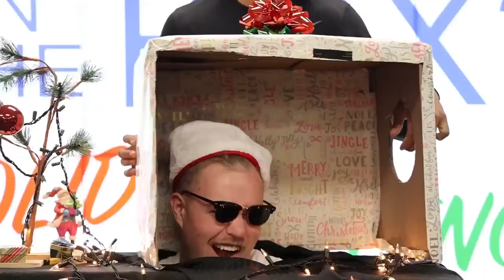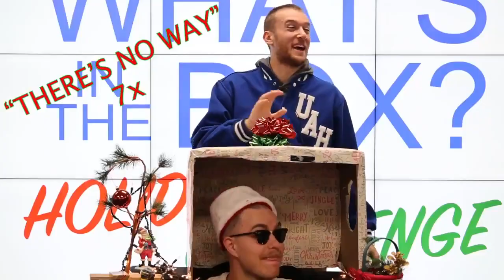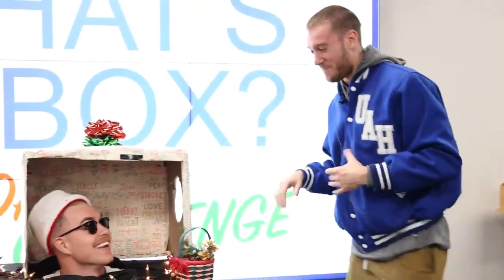What's in the Box? Holiday Challenge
𝙋𝙧𝙚𝙨𝙚𝙣𝙩𝙞𝙣𝙜
What’s in the Box? Holiday Edition

Is it a dog? Is it a hamster? Is it a bunny rabbit?

We hope you enjoy watching the Chargers men's basketball team try to figure out what's in the box, and we wish everyone happy holidays!